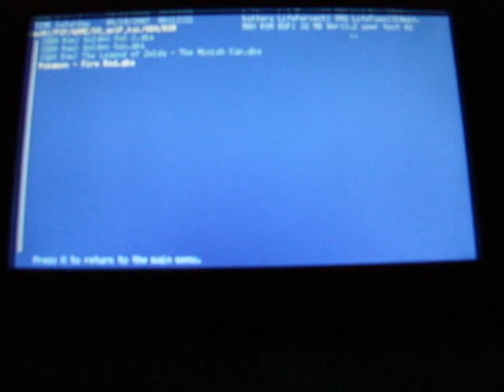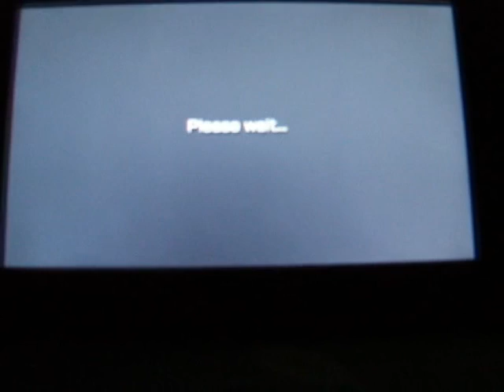gpSP - Pokemon Fire Red on PSP Slim&Lite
Finally working Gameboy Advance Emulator on PSP Slim!

PSP Slim&Lite with 3.71 M33 Software